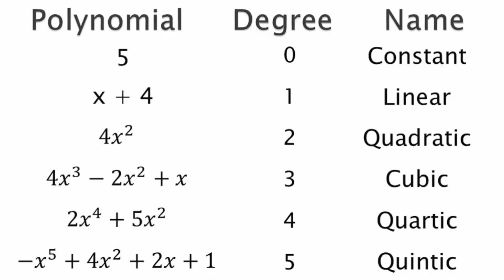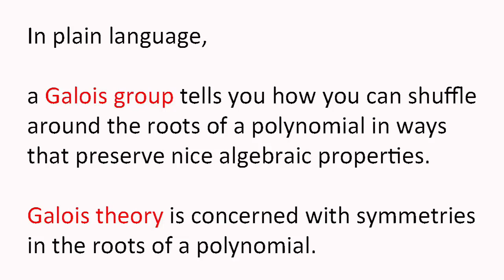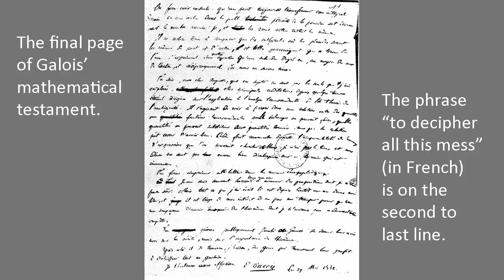Évariste GALOIS 👨‍🎓 (1811-1832)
French mathematician Évariste Galois led a short and tragic life - but one that was incredibly fruitful from a mathematical point of view.